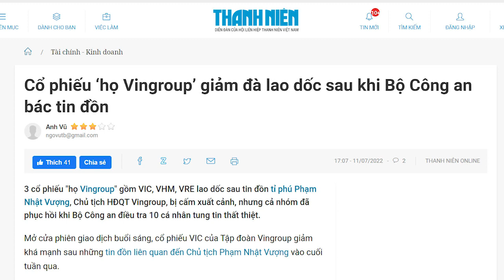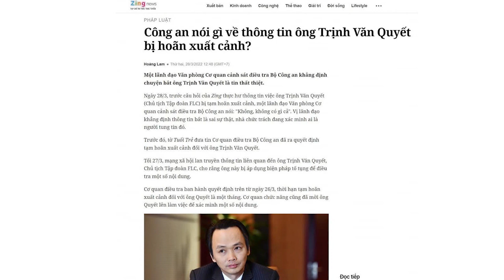Họ Vin lao dốc, Vượng Vin đang lo sợ, sợi dây lợi ích giữa Vượng Vin và Bộ Công an